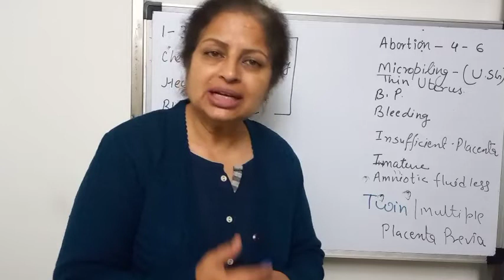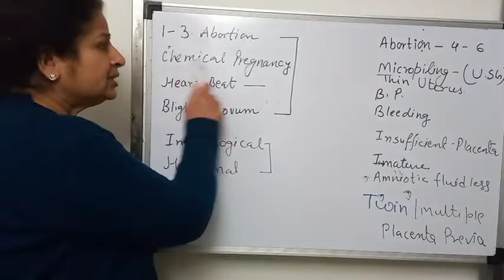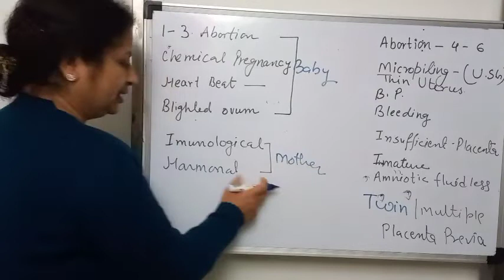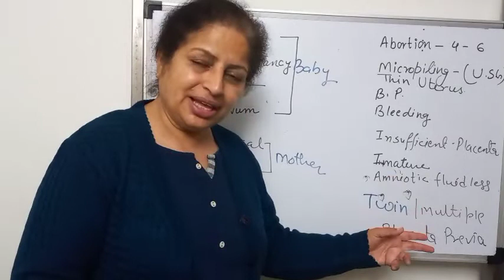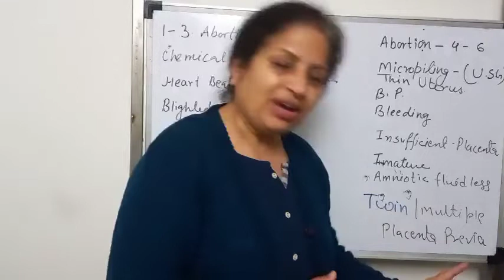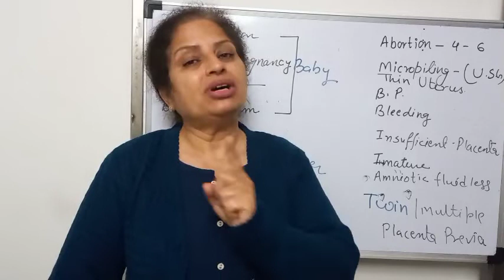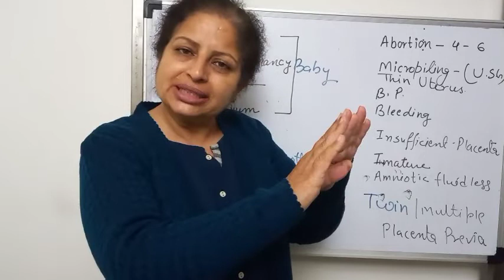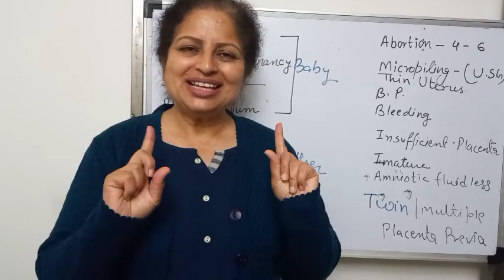प्रेग्नेंसी में बेड रेस्ट करना चाहिए या नहीं Bed Rest In Pregnancy Correct or not Advisable or no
Prega Health Tips channel की ओर से, हम लाये हैं आपके लिए phone call की सुविधा।